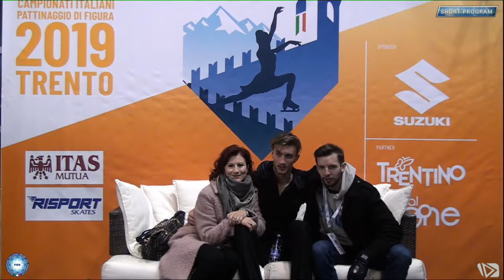04. Marco ZANDRON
Short Program